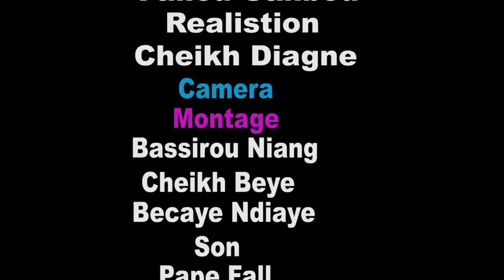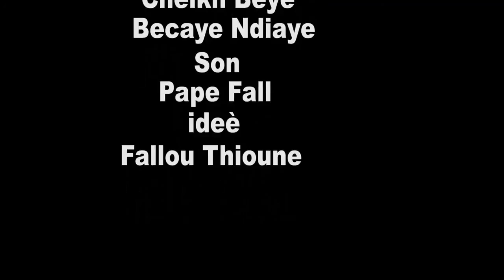KEUR BAYE WEDJI AK NDENE EPISODE 4